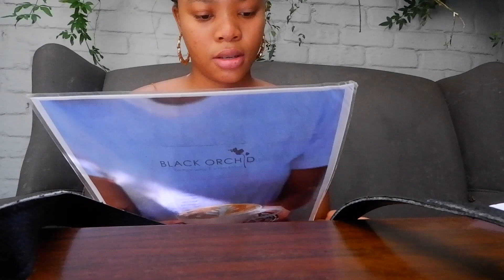VLOG: ZARA UNBOXING, ROYAL TREE MASSAGE + FACIAL & BREAKFAST DATE |South African YOUTUBER| TUMI JESS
OPEN ME

Hey Loves!!! In this video I take you through a typical day of self care in my life. I went for a full body massage, breakfast and more. I hope you enjoy this video, and I will definitely be doing more vlogs.

*I apologise for bad lighting in some parts of the video*